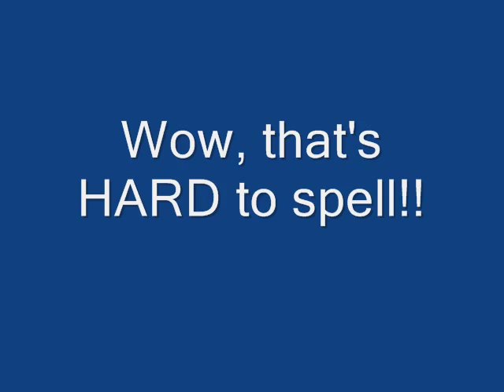Cam the Man!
Cam ran a successful campaign to be Blackburn student council parliamentarian. Here's his rap video, leaving no doubt that Cam is the man for parliamentarian!